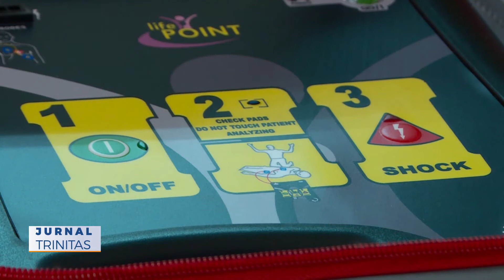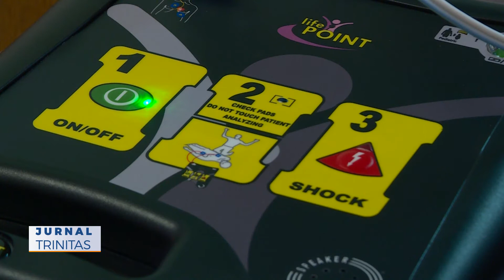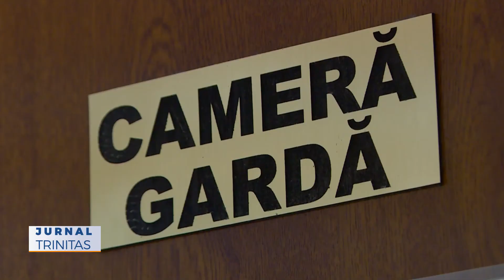Voluntarii de la Paraclisul Catedralei Naționale au donat un defibrilator Centrului Sfântul Nectarie